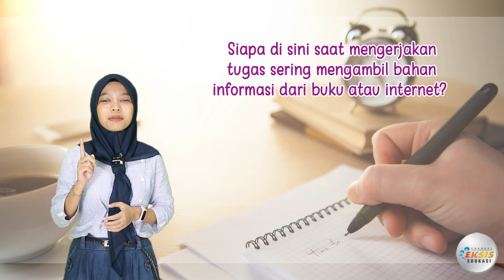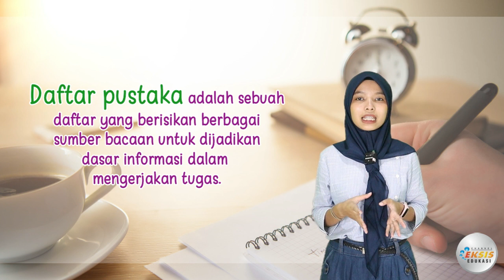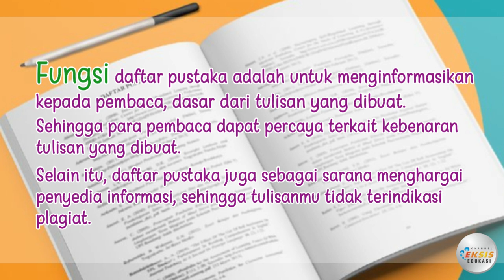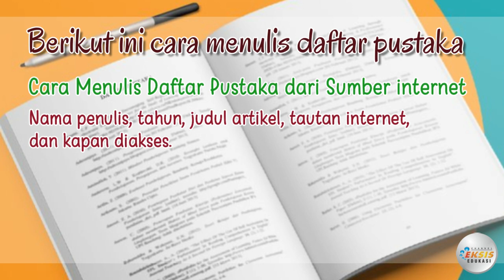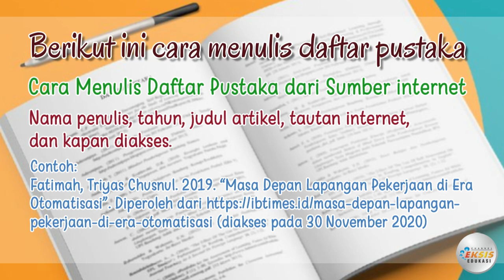"Menulis Daftar Pustaka" - Bahasa Indonesia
Credit:
Performer: Mega Antariksa
Konsep Video: Mega Antariksa
Editing Video: Heri Erwanto

Terima kasih.